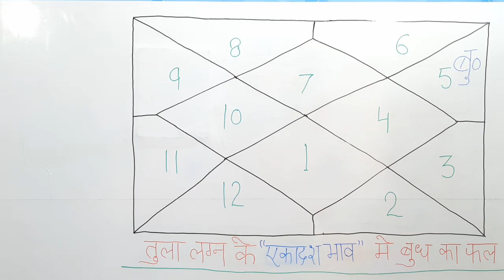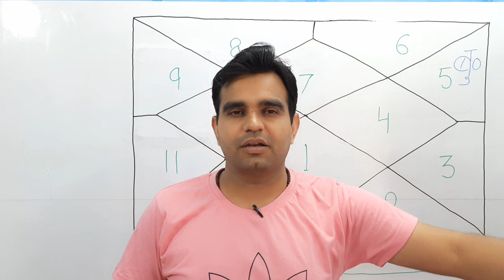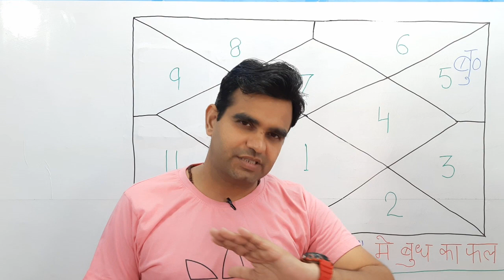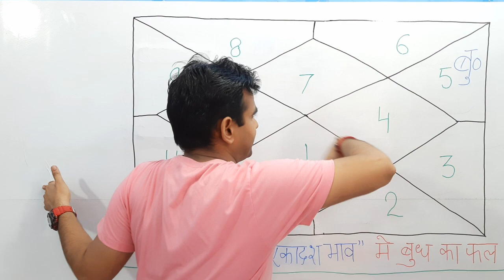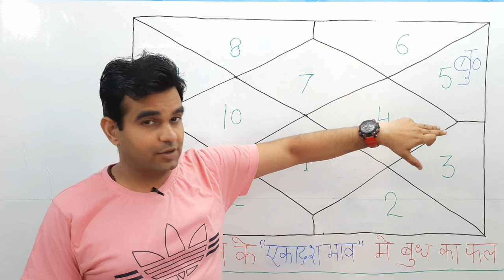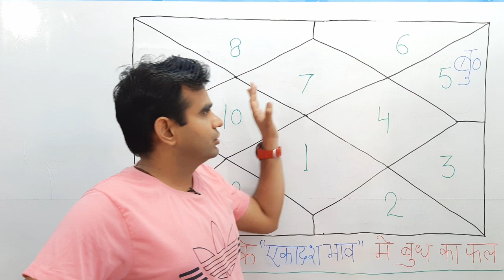तुला लग्न के 11 वें भाव में सिंह राशि का बुध | Libra ascendant; mercury at 11th house in Leo sign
Astrology predictions
Jyotish horoscope
Vedic astrology
Astrological remedies
Jyotish Shastra
Astrological birth chart
Jyotish consultation
Jyotish and planetary influences
Astrology and gemstones
Jyotish and muhurta
Astrology and nakshatras
Jyotish and doshas
Astrology and yoga
Jyotish and career guidance
Astrology and relationship compatibility
Jyotish and prashna
Astrology and spiritual growth
Jyotish and dharma (life purpose)
Astrology and predictive techniques
Zodiac signs
Horoscopes
Astrological compatibility
Birth chart analysis
Planetary influences
Astrology tips
Astrological remedies
Astrology basics
Astrological forecasts
Lunar cycles
Astrology and relationships
Astrological sign meanings
Astrology and career guidance
Astrology and personal development
Astrology and love life
Astrology and spirituality
Astrology and health
Astrology and financial success
Astrology and self-discovery
Astrological birth chart
Astrology reading
Astrology forecast
Astrology for beginners
Astrological transits
Astrological houses
Astrological aspects
Astrology and tarot
Astrology and numerology
Retrograde planets
Astrology and manifestation
Astrology and dream interpretation
Astrology and personality traits
Astrology and moon phases
Astrology and life purpose
Astrology and intuition
Astrology and karma
Astrology and crystals
Astrology and meditation
Astrology and energy healing
Jyotish remedies for wealth
Astrological transits and predictions
Jyotish and kundli matching
Astrology and career astrology
Jyotish and astrology courses
Astrological analysis of relationships
Jyotish and timing of events
Astrology and Vastu Shastra
Jyotish and annual horoscope
Astrological guidance for health
Jyotish and marriage astrology
Astrology and spirituality in Jyotish
Jyotish and karmic astrology
Astrological remedies for love life
Jyotish and financial astrology
Astrology and gemstone recommendations
Jyotish and child birth astrology
Astrological guidance for education
Jyotish and electional astrology
Astrology and timing of travel

I am Sanat Kumar Vajpayee, an astrologer and science educator with a degree in Electronics & Communication Engineering from CDM Government College I have been involved in various social awareness programs, including an online WWF wildlife fund initiative, With 15 years of teaching experience as a Senior Lecturer and Office Incharge of General Science, Physics, Chemistry, and Medical Electronics, I’ve also had the honor of attending two special MyGov.in programs with Prime Minister in Delhi.